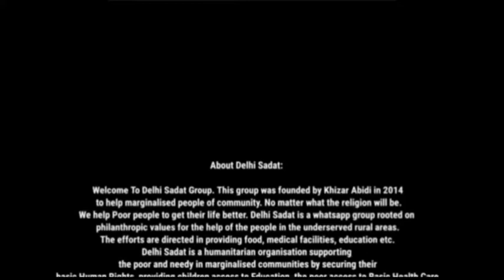Imamiya Competition | 188 | Ali abidi ( Pilkhuwa )